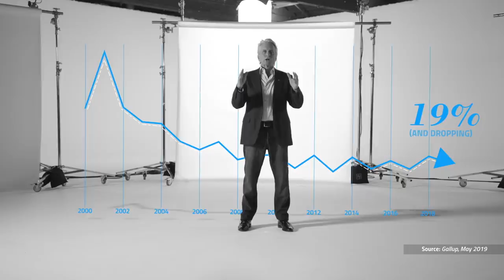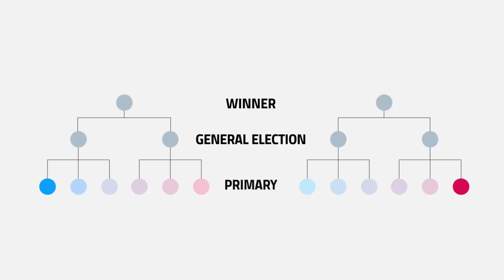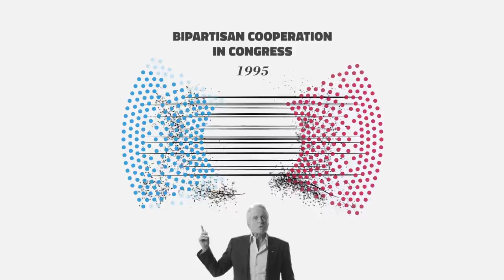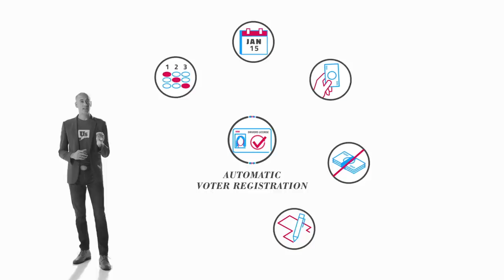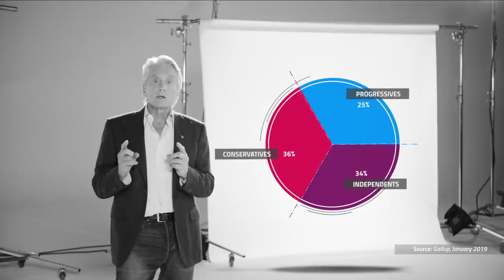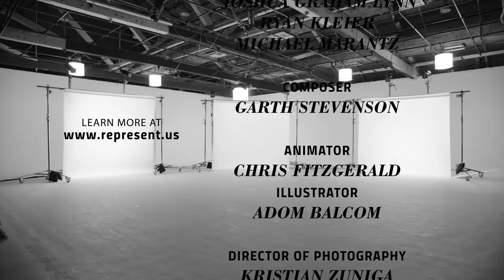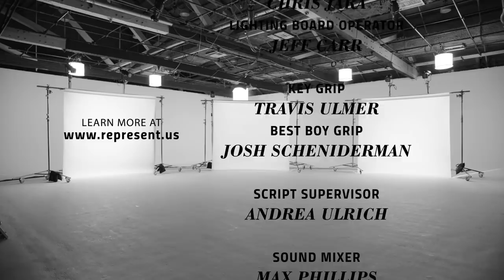Unbreaking America: Divided We Fall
Our government is broken, and we have to fix it. In this short film, Michael Douglas and RepresentUs Co-Founder Joshua Graham Lynn break down how our political system has been hijacked, why it encourages division and vilifies bipartisan cooperation, and why it’s made Congress so dysfunctional that they can’t even pass the most basic laws to improve the lives of Americans.

It’s not all doom and gloom. They also layout the plan to fix our broken political system, and the best part: It’s already working. RepresentUs members have already helped win more than 100 victories nationwide, but to bring about lasting systemic change, we need more people to join this movement.

Credits:
Michael Douglas
Joshua Graham Lynn

Director
Michael Marantz

Written by
Joshua Graham Lynn
Ryan Kleier
Michael Marantz

Composer
Garth Stevenson

Animator
Chris Fitzgerald

Illustrator
Adom Balcom

Kristian Zuniga

Producer
Phillip Sheridan

AP/Post producer
Zach Macdonald

Camera Assistant
Haley Wutherington

DIT/Data Utility
Riley Price

Gaffer
Phil Yu

Best Buy Electric
Chris Jara

Lighting Board Operator
Jeff Carr

Key Grip
Travis Ulmer

Josh Scheniderman

Script Supervisor
Andrea Ulrich

Sound Mixer
Max Phillips

Boom Operator
Adam Soltis

Telepropter
Jonathan Bell

Video Playback
Thomas Servidone

Motion Tracking
Stephen Walsh

Assistant Editor
Koby Leff

Mix Engineer
Brandon Hickey

Alexandra Baranoff

Wardrobe Stylist
Hannah Lacava

Production Manager
Logan Luchsinger

Production Coordinator
TJ Tamayo

Production Assistants:
Ximena Prieto
John Taylor
Milly Kennedy
Julianne Selemy
Noah Schifrin

Security
Mega, Moving On Up

Catering
My Kitchen Witch,
Mangai

Craft Service
Gabriela Alvarado

Camera
CPT

Production Trucking
CC Rentals

VTR
Colorspace Digital

Teleprompter
American Movie Co.

Stage
Highline Stages

Production Supplies
Wits End